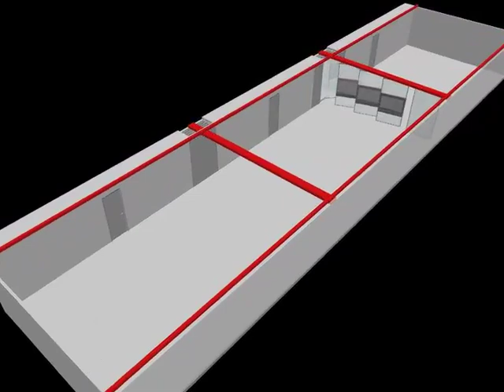TK digital campus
Trak-Kit consists of suspending a screen from a track system to allow for a linear, rotation and vertical display movement path. The flat screen can now be used in multiple areas, allowing you to enjoy your television beyond the living room. Wires are no longer a burden and eye-sore as they are with traditional a/v equipment carts: all cables are integrated into a individual cable management system inside the track. Trak-Kit is designed to fit any user's need for customized configurations, making it appropriate for innumerable applications in residential homes and commercial spaces.